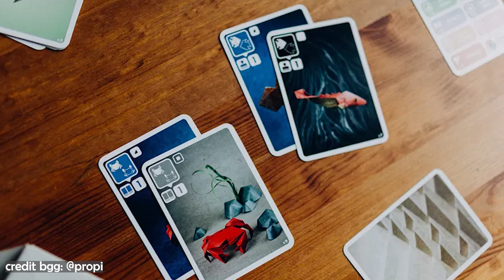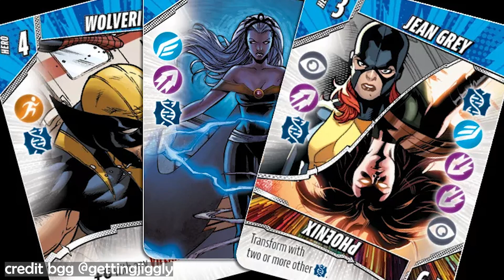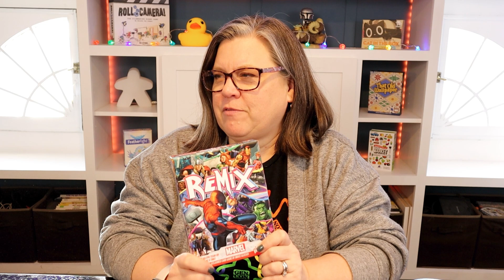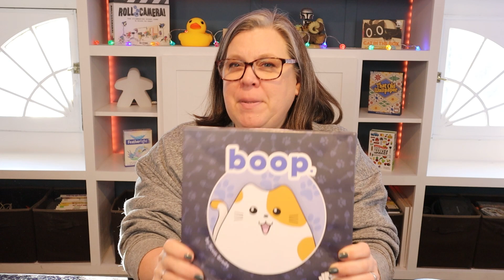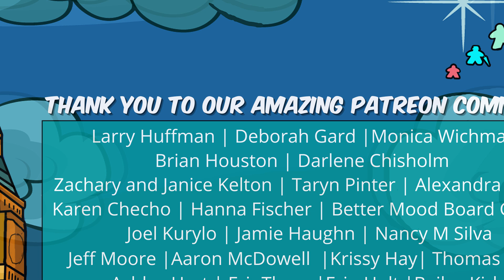Ep 112 - Feb Wrap Up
Welcome to Second Star to the Left! Here’s where we share board game reviews, ramblings, and a few wrong turns along the scenic route!
What’s that? There are games out there that aren’t roll and writes?? We’re wrapping up February and sharing what we played, what we loved, and what’s coming soon!

Hop in to talk board games or anything else! It’s a great group of friends you haven’t met!

🎲Wanna play some games with this awesome community? Find our Board Game Group on BGA - BG Hub

Jump:
0:00 Intro
0:27 Feb Wrap
2:02 After Rolling
2:23 Billie Sneaks in DnD
3:15 SS&P
5:23 Marshmallows
6:43 Mixing It Up
8:52 7 ate 9
11:03 boop
12:51 Backing
13:39 Button Shy Love
15:32 Wrap Up
Bye
16:00 Shenanigans

🌎Wanna find us elsewhere on the internet?